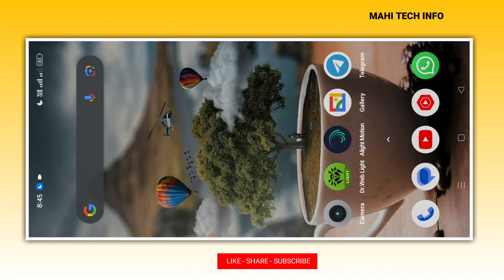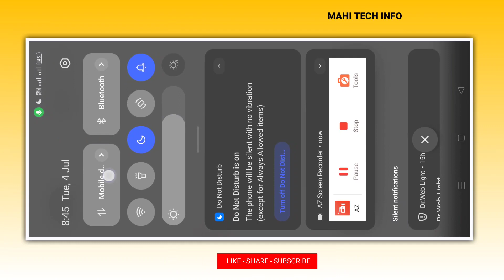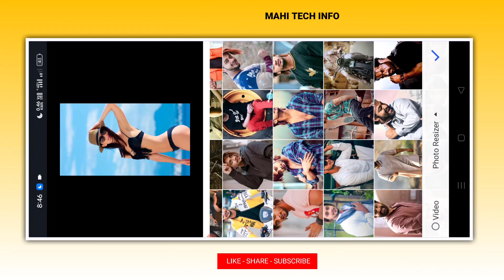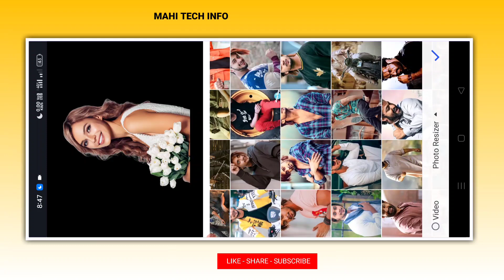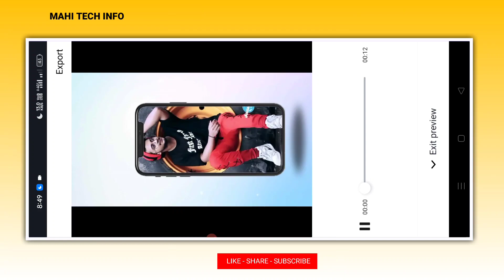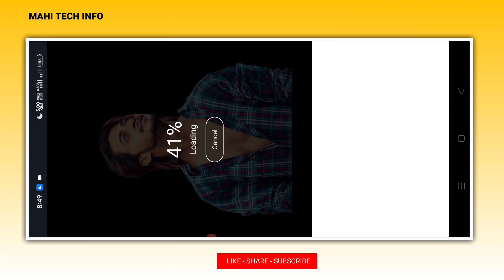New Style Trending Split Effect Video Editing | Instagram Viral Kinemaster Video Editing Tutorials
MORE INTERESTING UPDATES FALLOW ON SOCIAL MEDIA ka